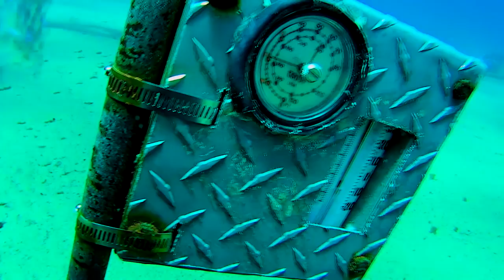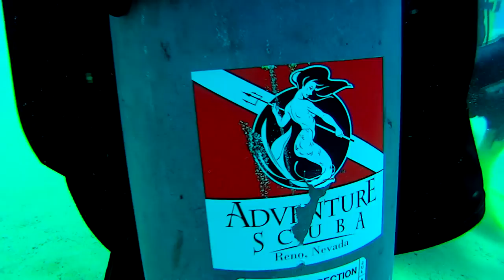Lake Tahoe scuba diving (EDIT) Sony action cam, Adventure scuba. PADI certification.